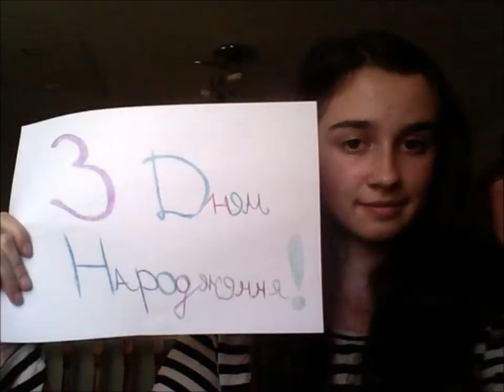Happy birthday Timothy Molloy from your fans around the world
We made this video with the thankful help of some fans around the world to wish Tim a happy birthday !